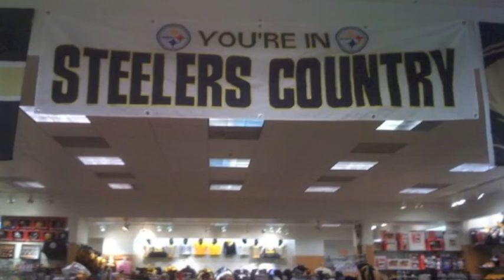HappyBirthdayKenneth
Kenneth Prewitt